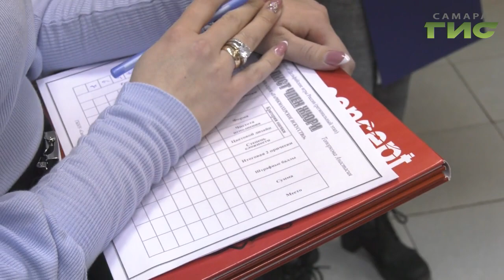Лучшего начинающего парикмахера определила на региональном этапе молодежных Дельфийских игр России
Лучшего начинающего парикмахера определили в Самаре на региональном этапе молодежных дельфийских игр России. Два варианта женских причесок и  девять претендентов на победу. Сергей Кизоркин увидел виртуозную  работу юных мастеров.